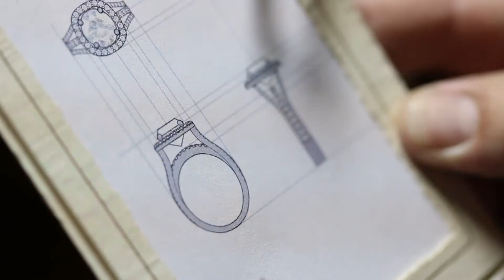Commercial 449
One of our recent commercials displaying just a few of our unique pieces we've designed.